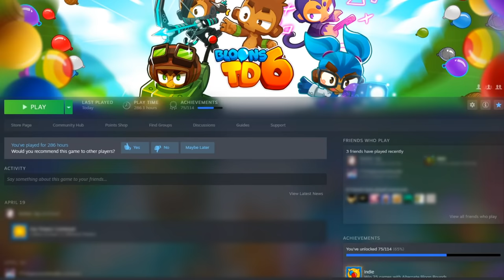Can you beat Starcraft 2 Wings of Liberty as a genocidal monster?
Do you remember how the last Starcraft description at least had a semblance of an attempt?  This one won't.  I'm tired of making descriptions, I can't believe what happened after Ninja died, I can change the game speed, I sound like Mitten Squad.  I did your job for you comments section, now leave me be.

Links, Woot.

0:00 Intro, I mean it's the start of the video, what else was going to be here.
1:18 Liberation Day
1:40 The Outlaws
2:09 Zero Hour
3:49 The Evacuation
5:00 The Devils Playground
5:45 Outbreak, you said the mission wrong you idiot
6:14 Smash and Grab
7:36 Welcome to the Jungle
9:00 Haven's Fall
10:13 The Dig
11:11 Breakout
11:40 Whispers of Doom
12:38 A Sinister Turn
13:14 Echoes of the Future
14:38 The Moebius Factor
16:00 Supernova
16:36 Maw of the Void
17:43 No, No, No, No, No, No, No, No, No, No, No, No.
18:42 The Gates of Naughty Word
19:42 Belly of the Beast
19:59 All In